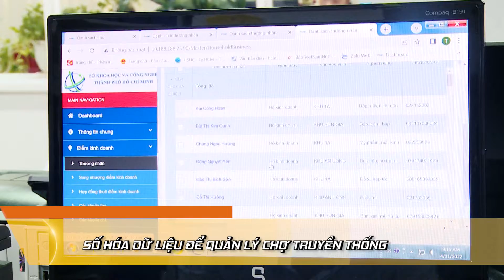ĐIỂM TIN NGÀY 08.11 - CHUYỆN TRƯA 12H HTV7